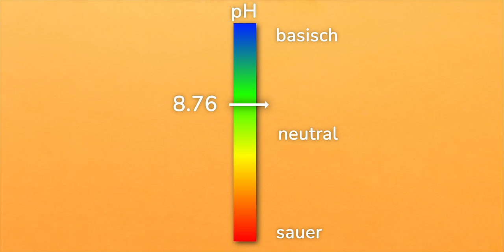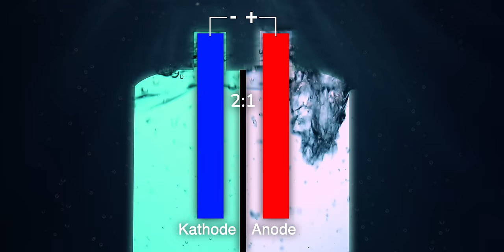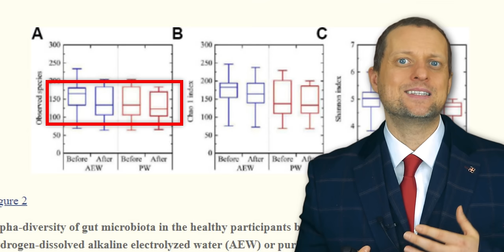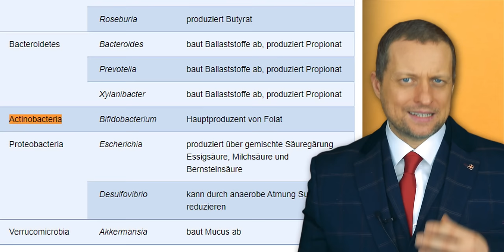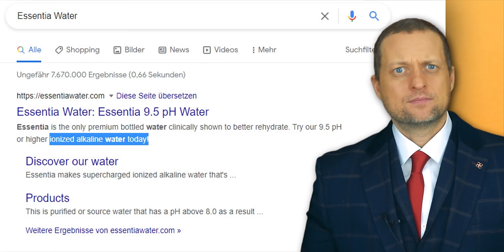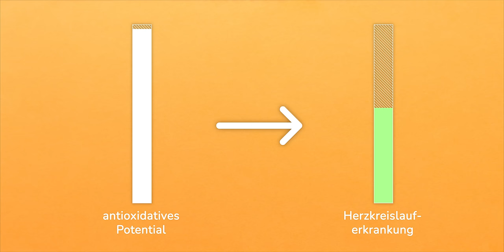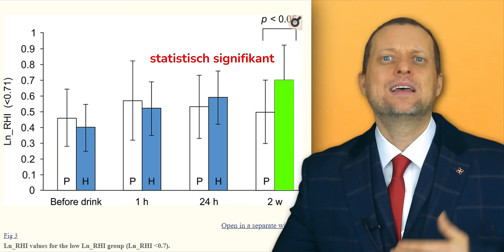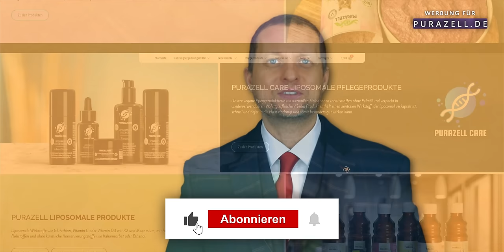Basisches Wasserstoff-Wasser | Krankmacher oder Segen?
Inhaltsverzeichnis:
0:00 Einleitung
0:31 Was ist basisches Wasser?
1:53 Was ist ionisiertes Wasser?
3:44 Studien
11:01 Fazit